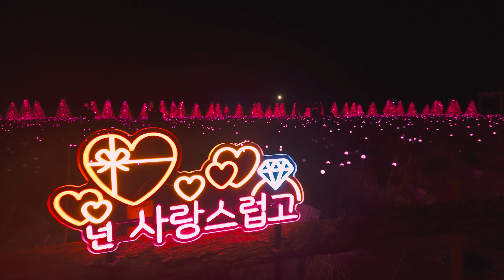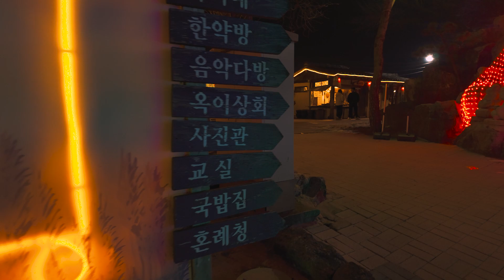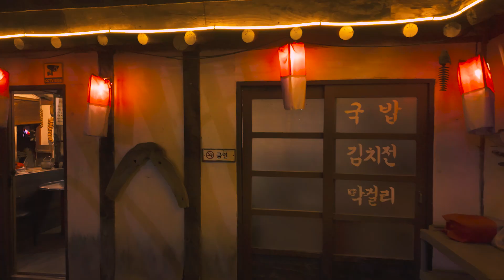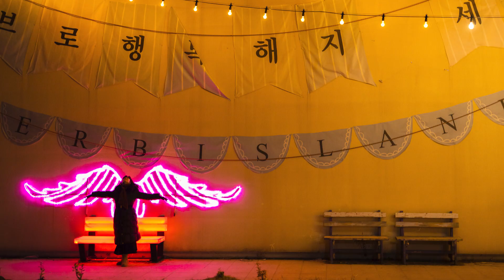포천허브아일랜드 '별빛동화축제'...핑크트리. 산타마을 등 환상적인 빛의 세계을 경험할 수 있습니다.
겨울철 3월 말까지 운영하는 포천허브아일랜드 '별빛축제" 입니다.
오후 5시부터 9시까지이며 주말은 더 연장 운영 됩니다.
추위가 걱정이라면 허브식물관도에서 중간중간 몸을 녹일 수 있습니다.
영상구성은 아래와 같습니다.
00:00 핑크 반딧불 & 핑크트리 광장
01:30 핑크트리 사진
02:00 산타마을
04:03 산타마을 사진
04:48 토이캐슬 & 허브성
05:51 플라워 정원
06:37 허브카페
07:01 추억의 거리
07:45 허브아일랜드 사진